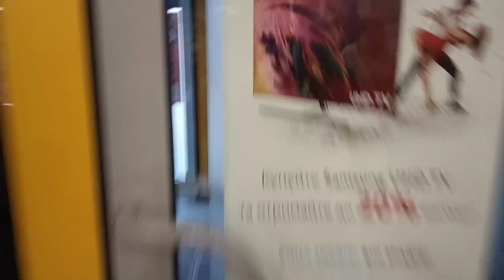ЯК ВИГЛЯДАЄ СПРАВЖНЯ МІМОЗА?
Епічна бійка мімоз

2}  За допомогою такої дивної штуки як переказ коштів: 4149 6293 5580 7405 (О. Коваленко)

 ͟Д͟е͟ ͟м͟и͟ ͟щ͟е͟ ͟є͟?͟

Наш переклад книги Чарльза Дарвіна про його навколосвітню подорож «Мандри на Біглі»